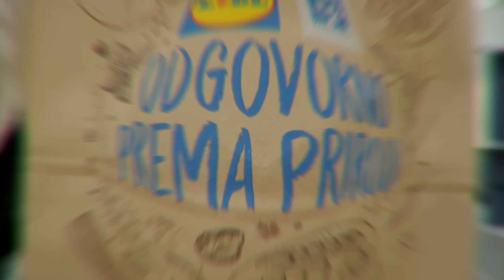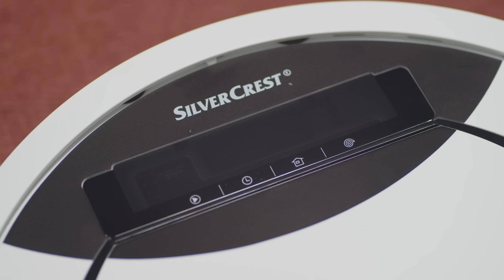Prvi gost│Robot usisivač│Lidlova 2│Lidl Srbija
Kako da usisavanje postane uživanje?
Uz Silvercrest robot usisivač – sa kojim će vas upoznati naše komšije.

Gledajte serijal Lidlova 2, na dobro poznatoj adresi Lidl Srbija YouTube kanala!

U ovoj epizodi:
00:18 početak epizode
00:48 Silvercrest robot usisivač
01:45 Korišćenje usisivača
02:10 Funkcije usisivača
02:44 Završetak epizode